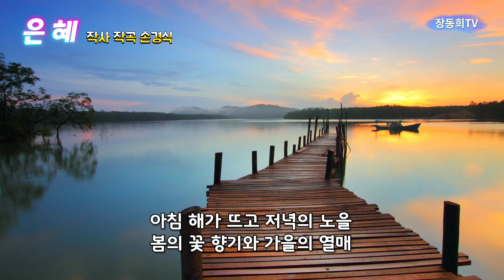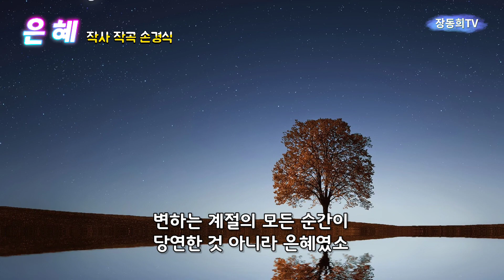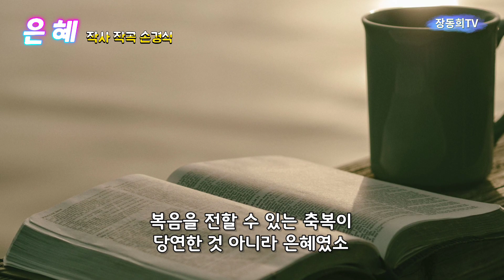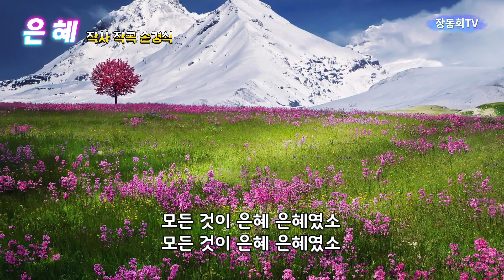은혜, 모든 것이 은혜, 손경식 작사 작곡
내가 누려왔던 모든 것들이
내가 지나왔던 모든 시간이

내가 걸어왔던 모든 순간이
당연한 것 아니라 은혜였소

아침 해가 뜨고 저녁의 노을
봄의 꽃 향기와 가을의 열매

변하는 계절의 모든 순간이

모든 것이 은혜 은혜 은혜
한 없는 은혜

내 삶에 당연한 건 하나도 없었던 것을
모든 것이 은혜 은혜였소

내가 이 땅에 태어나 사는 것
어린 아이 시절과 지금까지

숨을 쉬며 살며 꿈을 꾸는 삶

내가 하나님의 자녀로 살며
오늘 찬양하고 예배하는 삶

복음을 전할 수 있는 축복이

한 없는 은혜

한 없는 은혜
내 삶에 당연한 건 하나도
없었던 것을